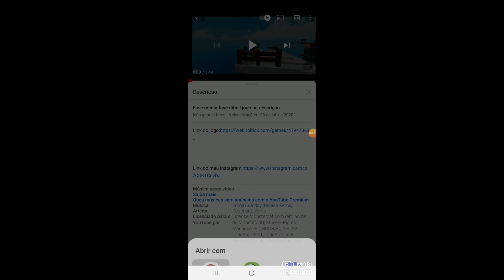fase difícil até 53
to com preguiça de editar